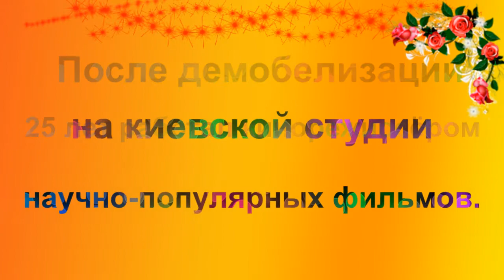Поэт Аркадий Соколовский. Стихотворение "Вюрцбург". Читает автор.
На этом сайте можно познакомиться с творчеством А.Соколовского.
Идея о создании видео по этому стихотворению созревала с тех времён, когда я ещё не умела делать видео-ролики.
Сейчас эта идея воплотилась в реальность.
С Аркадием Соколовским мы знакомы с 2005 года.
Живём в одном районе города - 8 минут ходьбы между нашими домами.
Аркадий Соколовский очень талантливый поэт.
Быть с ним знакомой и общаться, для меня БОЛЬШАЯ честь.
Аудио-запись стихотворения "Вюрцбург" записывала я сама.

Аркадий Соколовский родился 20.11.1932 в Одессе.
Закончил киевское Суворовское училище с Золотой медалью.
Затем 2-е ленинградское артиллерийское училище.
Офицерскую службу проходил на Дальнем Востоке.
После демобилизации 25 лет работал кинорежиссёром на
киевской студии научно-популярных фильмов.
Со 2-го класса и по сей день сочиняет замечательные стихи.
Был победителем на международных поэтических
конкурсах в Берлине и в Нью Йорке.
Сейчас проживает в Германии
в баварском городе Вюрцбурге.
Печатается во всех русскоязычных изданиях в Германии.

Пожелаем Аркадию Соколовскому хорошего
Здоровья и дальнейших творческих успехов.
Принемаю заказы на изготовление видео-роликов.